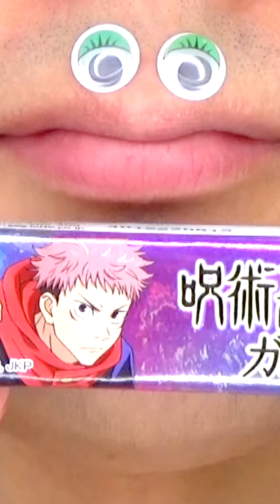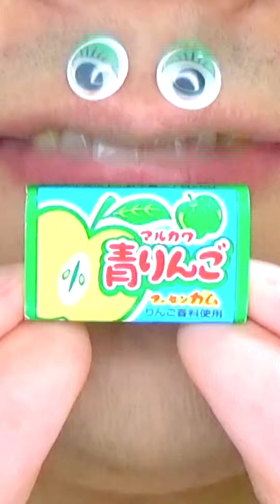Shasuke8b ASMR video 😋😋😋